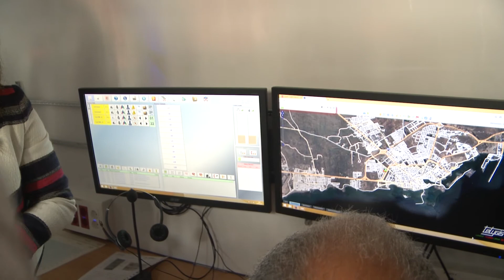Presentacion CECOPIN 27-03-15